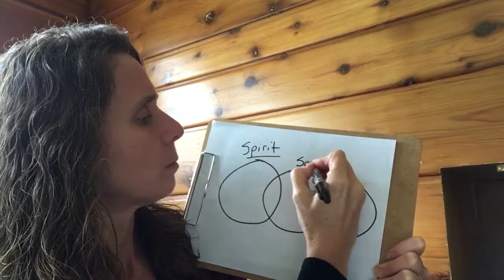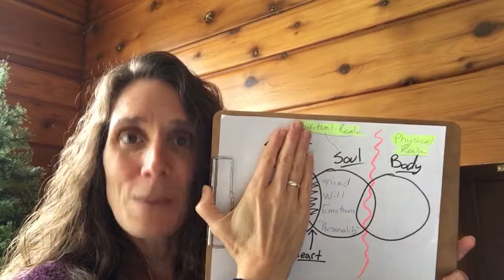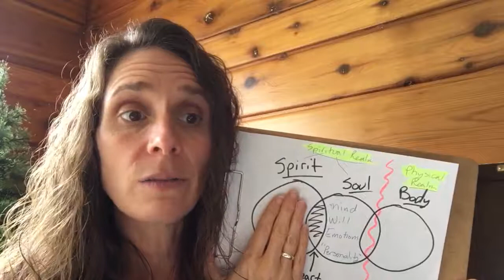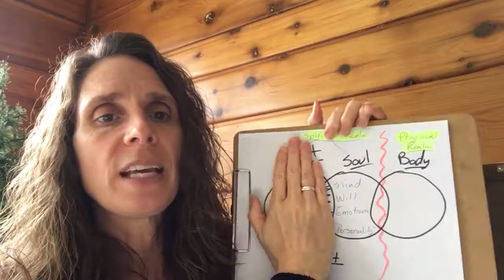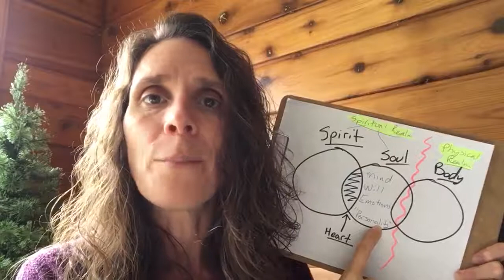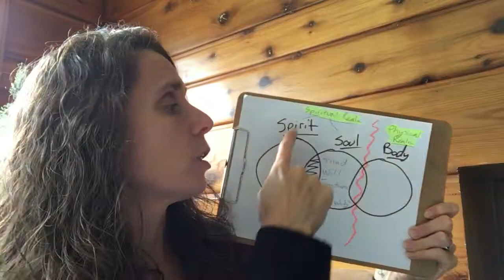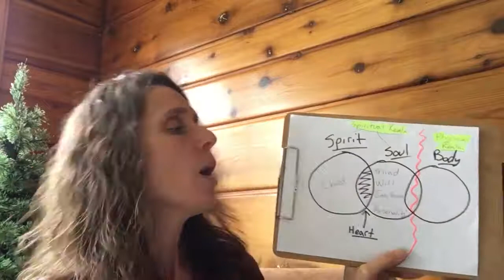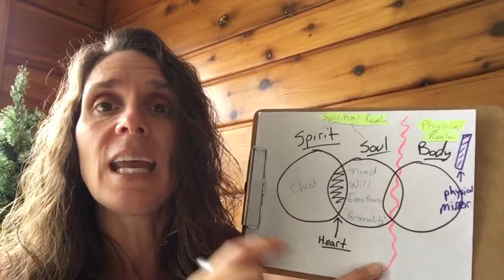Who are you? (Spirit, Soul and Body - Part 1)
Do your emotions run your life? You are more than just emotions trapped in a body! Explore who you really are in this video series!